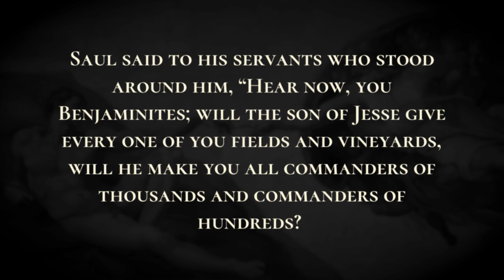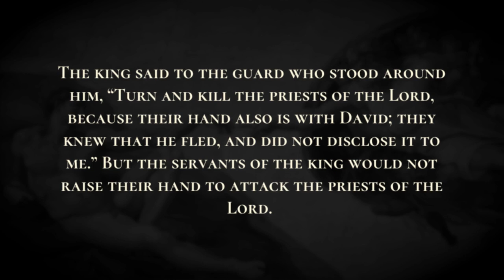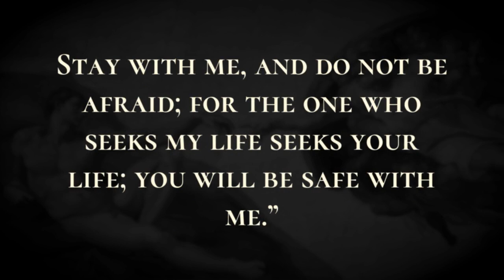Saul Slaughters the Priests at Nob - Holy Bible, 1 Samuel 22:6-22:23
Saul Slaughters the Priests at Nob

Saul heard that David and those who were with him had been located. Saul was sitting at Gibeah, under the tamarisk tree on the height, with his spear in his hand, and all his servants were standing around him.  Saul said to his servants who stood around him, “Hear now, you Benjaminites; will the son of Jesse give every one of you fields and vineyards, will he make you all commanders of thousands and commanders of hundreds?  Is that why all of you have conspired against me? No one discloses to me when my son makes a league with the son of Jesse, none of you is sorry for me or discloses to me that my son has stirred up my servant against me, to lie in wait, as he is doing today.”  Doeg the Edomite, who was in charge of Saul's servants, answered, “I saw the son of Jesse coming to Nob, to Ahimelech son of Ahitub;  he inquired of the Lord for him, gave him provisions, and gave him the sword of Goliath the Philistine.” The king sent for the priest Ahimelech son of Ahitub and for all his father's house, the priests who were at Nob; and all of them came to the king.  Saul said, “Listen now, son of Ahitub.” He answered, “Here I am, my lord.”  Saul said to him, “Why have you conspired against me, you and the son of Jesse, by giving him bread and a sword, and by inquiring of God for him, so that he has risen against me, to lie in wait, as he is doing today?” Then Ahimelech answered the king, “Who among all your servants is so faithful as David? He is the king's son-in-law, and is quick to do your bidding, and is honored in your house.  Is today the first time that I have inquired of God for him? By no means! Do not let the king impute anything to his servant or to any member of my father's house; for your servant has known nothing of all this, much or little.”  The king said, “You shall surely die, Ahimelech, you and all your father's house.”  The king said to the guard who stood around him, “Turn and kill the priests of the Lord, because their hand also is with David; they knew that he fled, and did not disclose it to me.” But the servants of the king would not raise their hand to attack the priests of the Lord.  Then the king said to Doeg, “You, Doeg, turn and attack the priests.” Doeg the Edomite turned and attacked the priests; on that day he killed eighty-five who wore the linen ephod.  Nob, the city of the priests, he put to the sword; men and women, children and infants, oxen, donkeys, and sheep, he put to the sword. But one of the sons of Ahimelech son of Ahitub, named Abiathar, escaped and fled after David.  Abiathar told David that Saul had killed the priests of the Lord.  David said to Abiathar, “I knew on that day, when Doeg the Edomite was there, that he would surely tell Saul. I am responsible for the lives of all your father's house.  Stay with me, and do not be afraid; for the one who seeks my life seeks your life; you will be safe with me.”